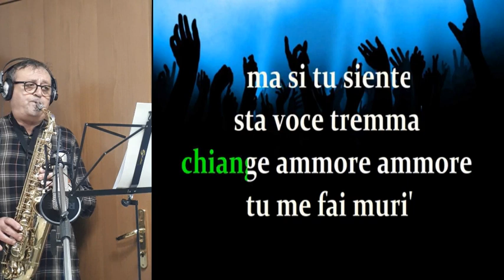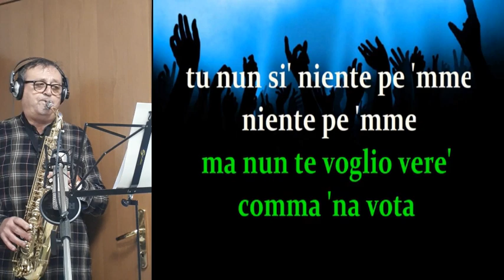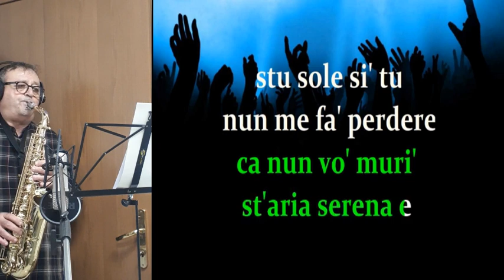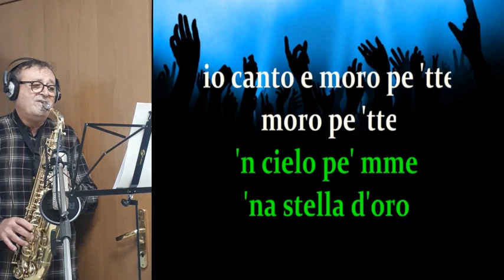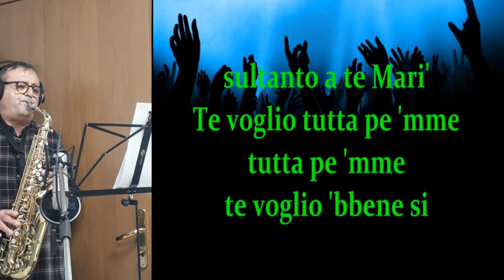Tutta pe' mme - versione Antonello Rondi - Cover alto sax by Rino sax - 19-12-2022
Audio registrato con Daw Audacity, win10, mic. Rode NT1A, mixer yamaha Mg10xu, video con con smartphone Samsung A5
Sax Alto Selmer Super Action serie 2 anno 1989 - mouthpiece P.Colletto Metal 5 - Ancia Rico Plasticover 1.5